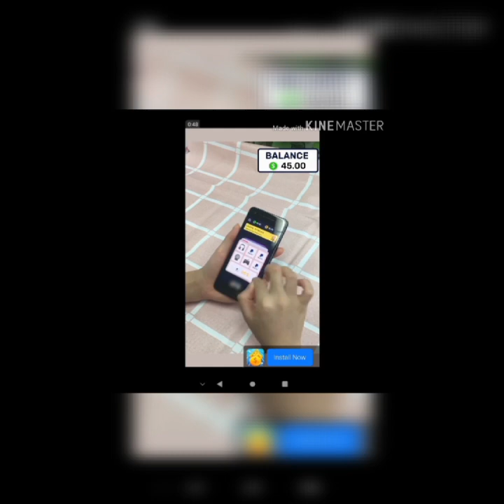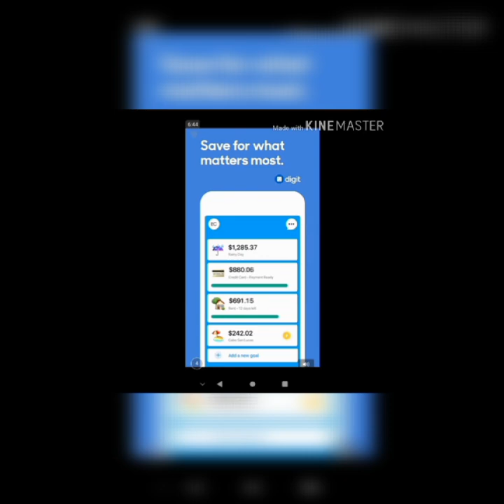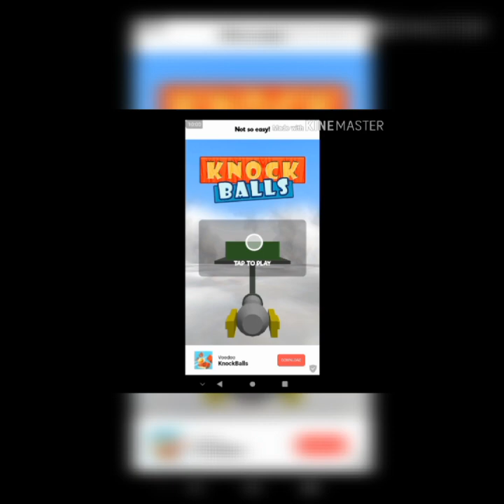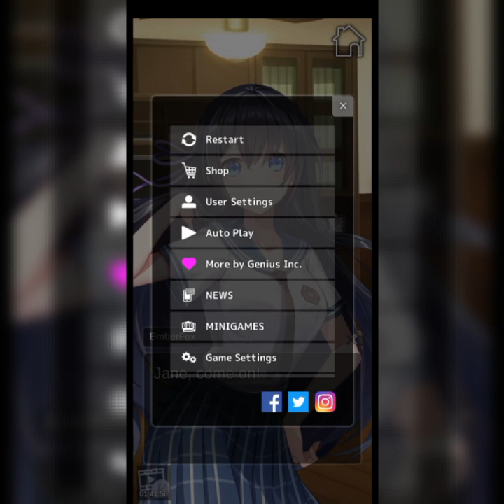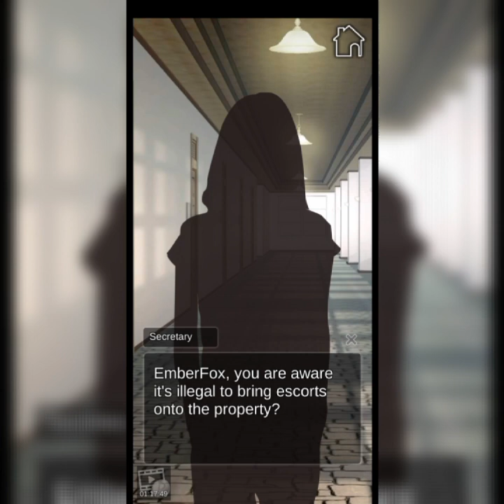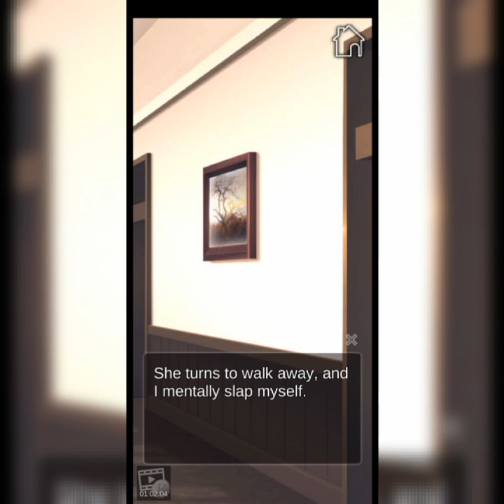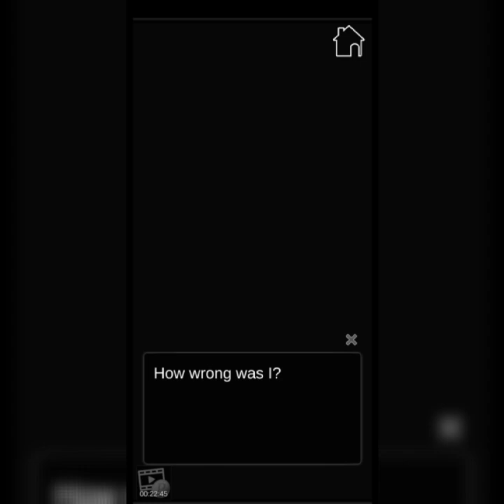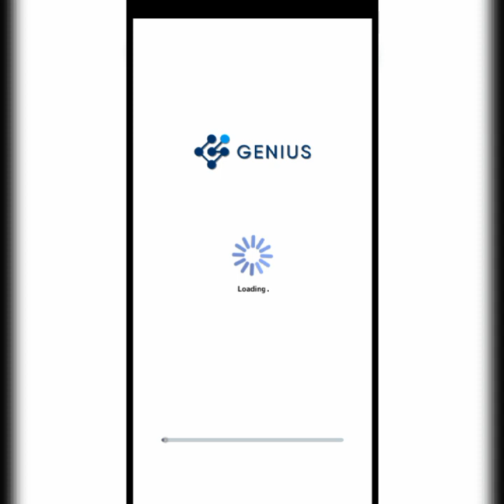I pay in blood for being a nice person - My Zombie Girlfriend (Part 4)